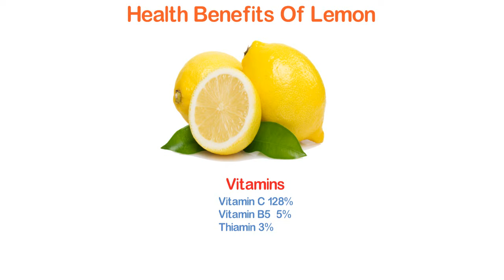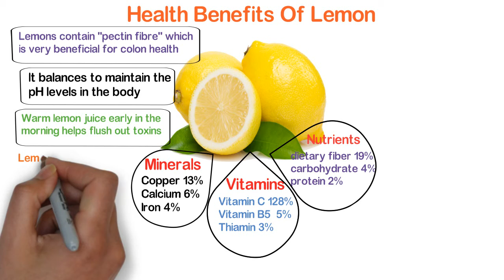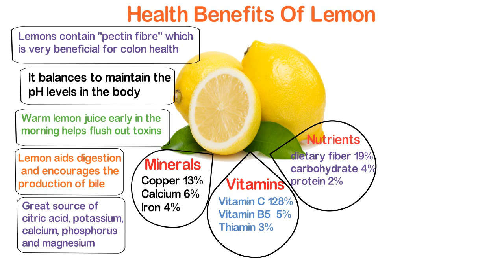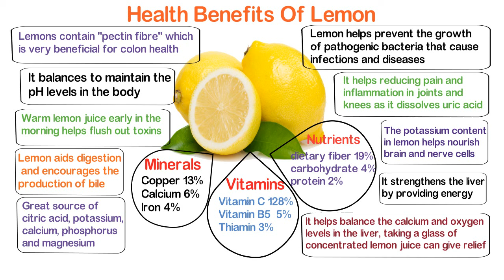एक नींबू के कितने फायदे है, सुनकर आप भी चौंक जायेंगे, Lemon benefits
Hello everyone this is Saurabh Tyagi.

This is an educational video meant only for inspiring the viewers. Viewer's discretion is advised.

Hello Dosto is video me maine Neembu ke faydo ke bare me btaya hai